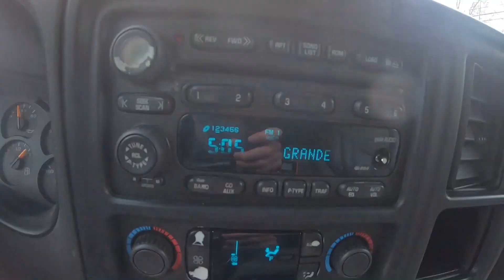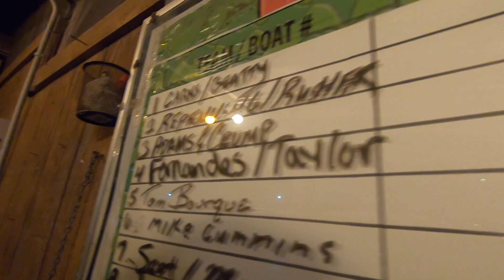Tuesday Night 20lbs and a Win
Back on the home pond with my guy Griffin Fernandes for our usual Tuesday nighter. First one of the year went well! No net, no trolling motor handle, and I was 10 minutes late. no big deal! 20.92 lbs and the win. Fun times no doubt.